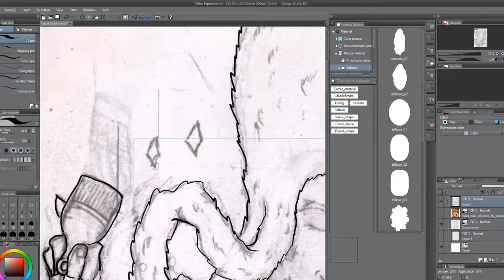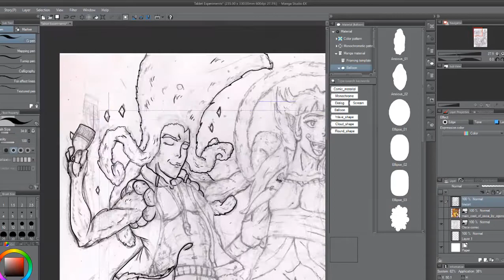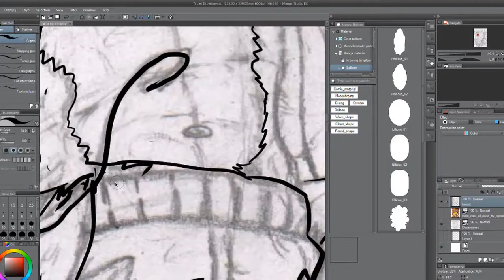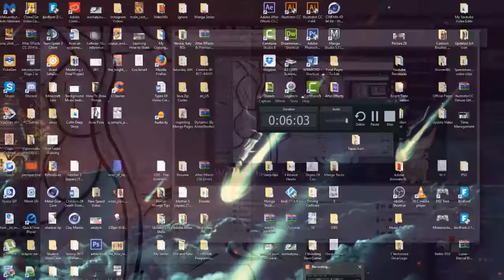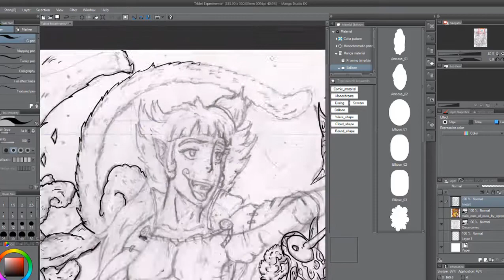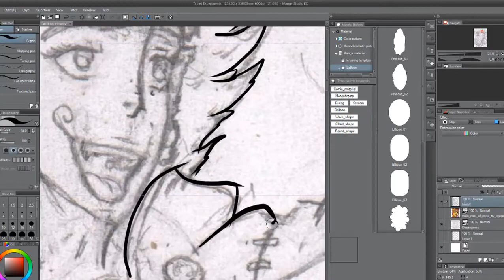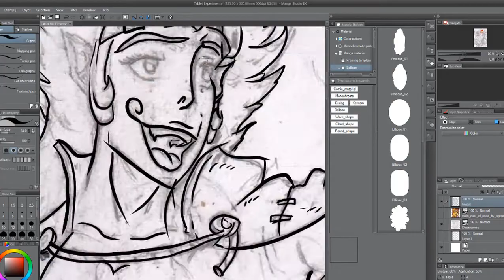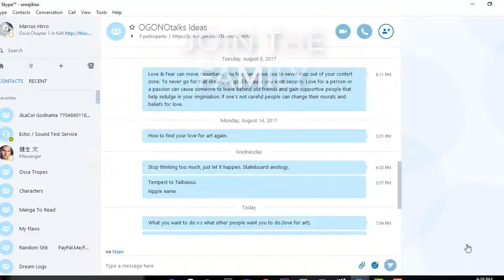My First Experience With A Wacom Tablet